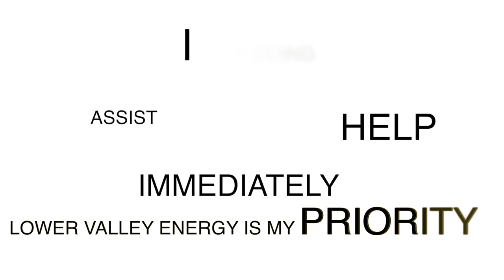A Vote for Dan Dockstader is a Vote for Trust